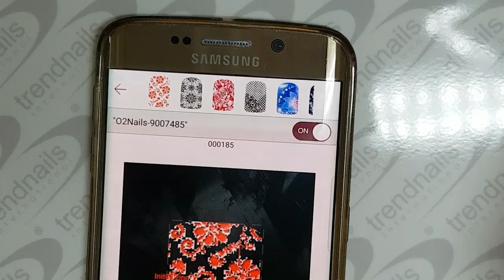NIE wieder LANGWEILIGE Nägel : Nail Printer Designs | Trendnails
Der Mobile Nail Printer gibt dir unzählige Möglichkeiten für ausgefallene Nageldesigns und druckt Dir JEDES beliebige Motiv auf Deine Nägel. So einfach kannst Du zur großen Nagelkünstlerin werden.

Unser Printer druckt Designe was das Zeug hält. Ob Florale Muster, Schmetterlinge oder Portraits- alles ist möglich und das in wenigen Minuten. Kein langes, minutiöses Malen mehr - Der Nail Printer ist die Revulotion des Jahres.